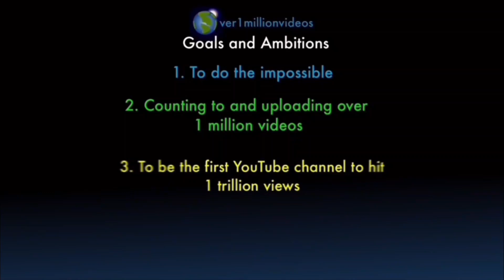Counting to ONE MILLION!!, This is Number 100,966